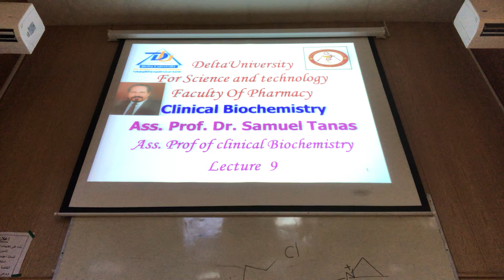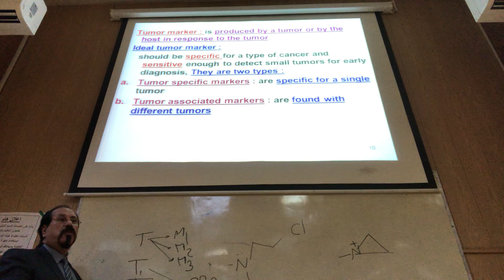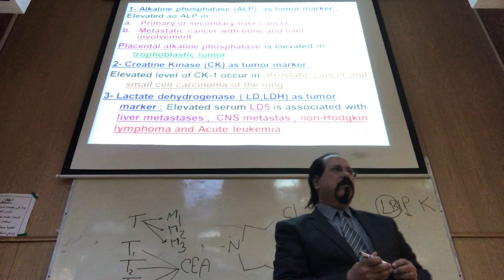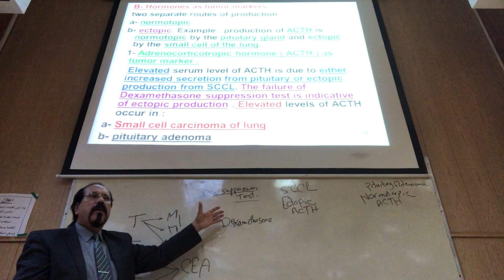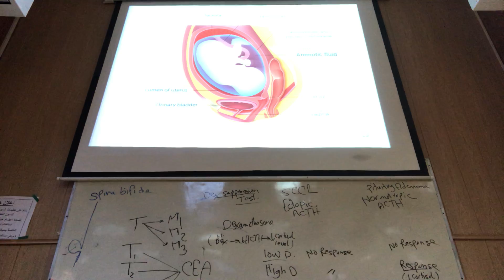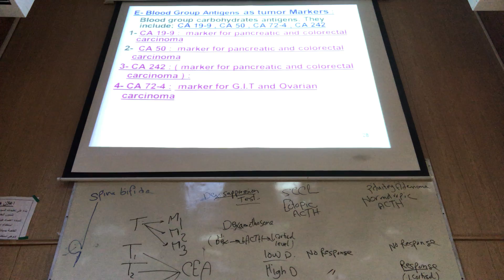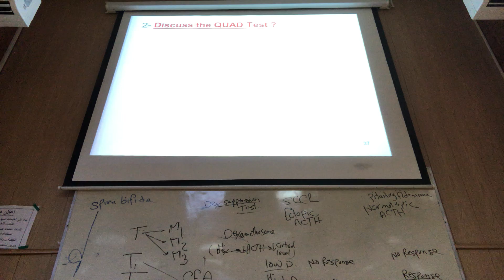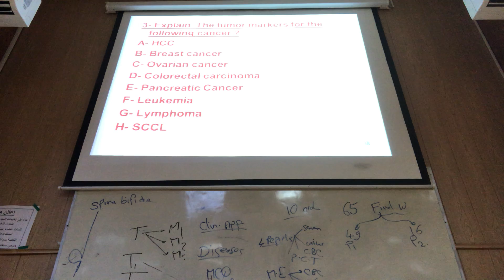Tumor markers lec 9 Dr Samuel